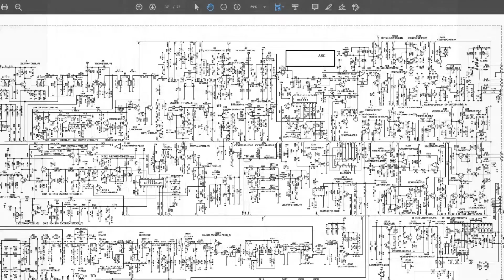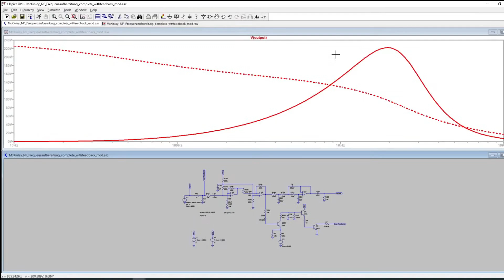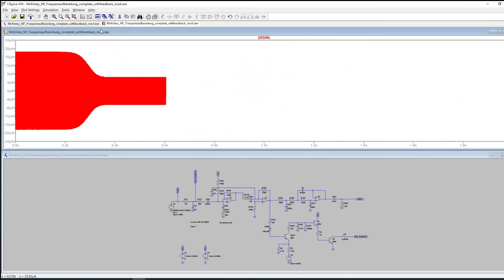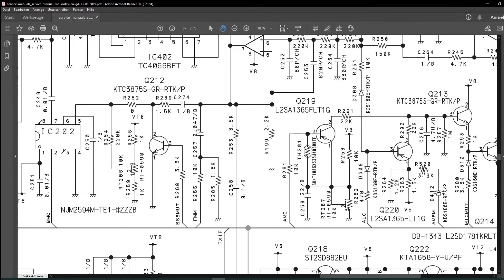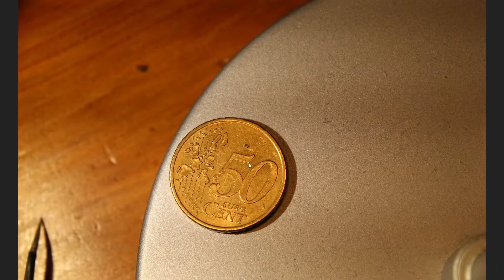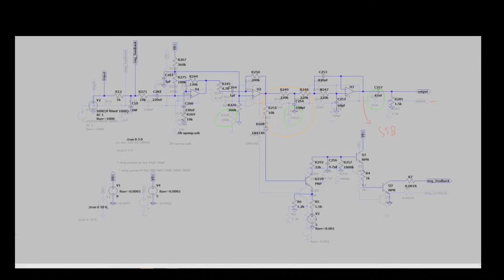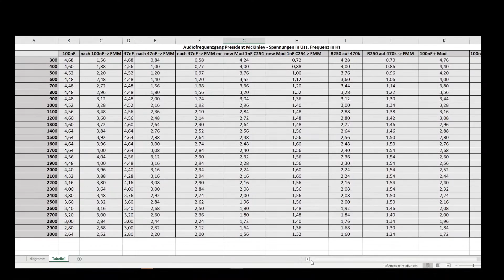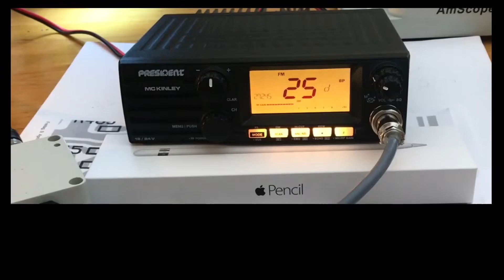President McKinley (EU model) - Optimizing Modulation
President McKinley, European model ¨Optimizing Modulation". An excellent video.
The original video by ¨nomad" was deleted for an unknown reason.
My intention is to keep this interesting video available.
SMD component experience and soldering skills required.

Index
00:03 PART I
28:34 PART II
44:03 TESTS
45:47 CONCLUSION

Modulation optimization (all modes FM/AM/SSB):
Step 1 of 2: Change the following components:
C254 = change from 330pF 16v to 1000pF
C257 = change from 47nF 10v to 100nF
R270 = change from 270K 1/16W to 330K
(Errata: Service manual states R267 and R270 are 100K, that is wrong as both are actually 270K)

Step 2 of 2: Adjust RT207 according to your preference.

Observations:
C257 is in the path to FM but also influences SSB. Changing it to a higher value such as 470nF (which offers lower resistance for audio frequencies) causes FM to be very loud and prompting you to lower the mic gain. You would then have to increase the mic gain when switching to SSB which is inconvenient.
C254 is a capacitor for high frequencies and it short-circuits high frequencies to ground. So, increasing the value to 1000pF causes it to short-circuit all frequencies to ground hence, frequency response is flat however, overall signal is smaller. But then comes the genius part of President Group engineering: R270 and R267 are voltage dividers and signal can go either positive or negative where, in this radio, negative is used with negative feedback loop. So, with these two resistors, you can adjust when the feedback loop is activated.